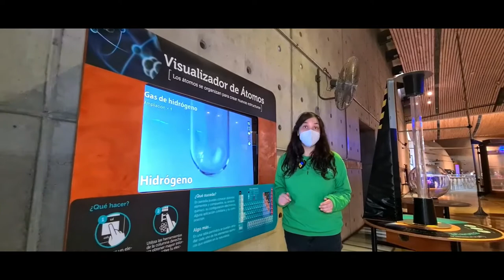HIDRÓGENO VERDE: Una esperanza para nuestro planeta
¿Han escuchado hablar del hidrógeno verde? En estos días se ha comentado mucho sobre esto, por eso nuestra física, Pamela Núñez, hizo un video explicando qué es por qué es una de las mejores opciones para un futuro sustentable para nuestro planeta.